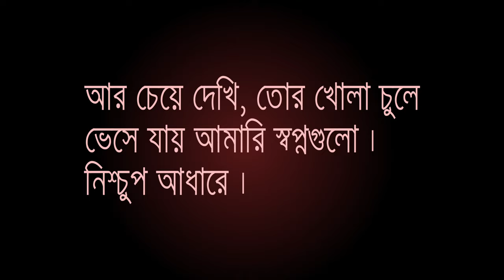Nishchup Adhar Shironamhin Cover Avash (Lyrics)